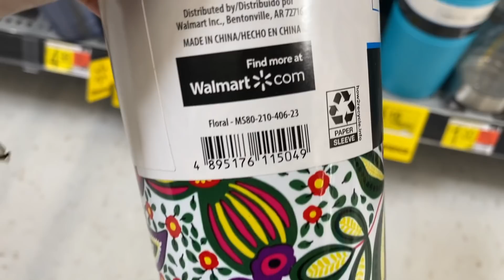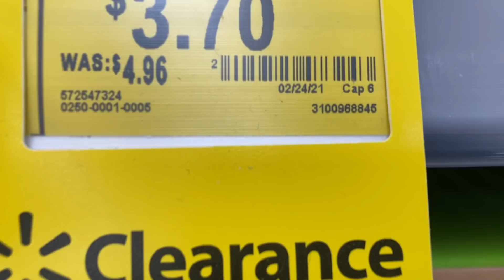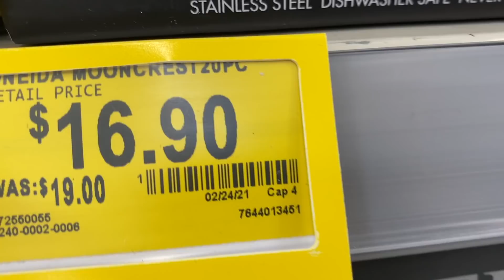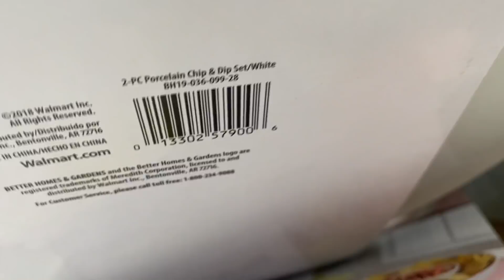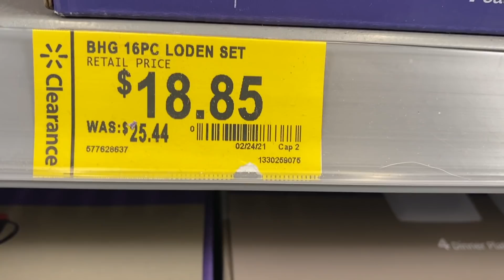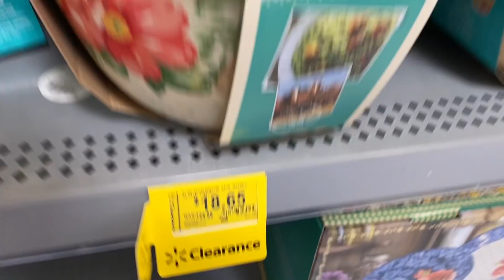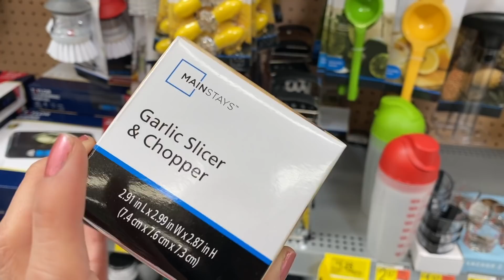☎️🏃🏻‍♀️🔥Es hora de ir con **TODO Y ARRASAR** miren todo esto **NO TE LO PIERDAS** omg !!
🛍🛒SHOPKICK CODIGO DE REFERENCIA : FREE120805